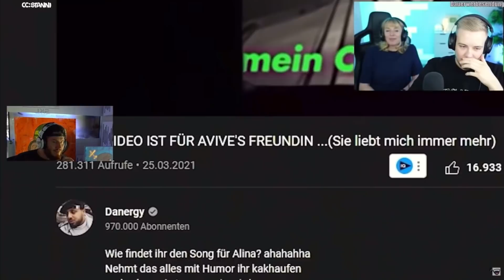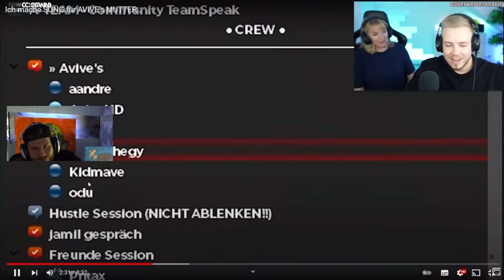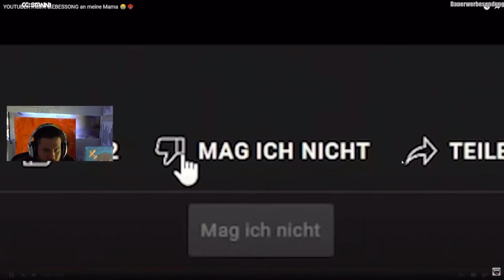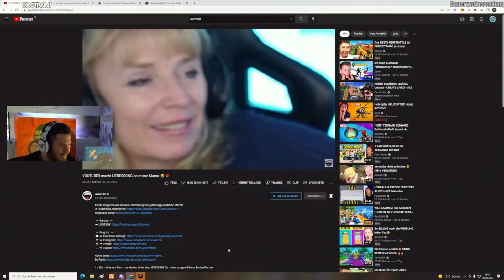AVIVE DISSTRACK?!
Checkt @AviveHD  ab!